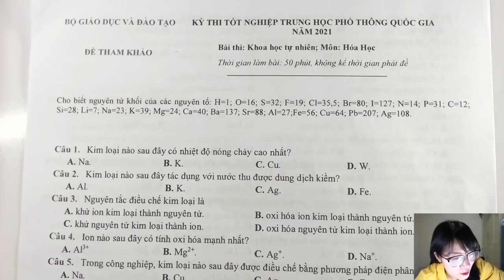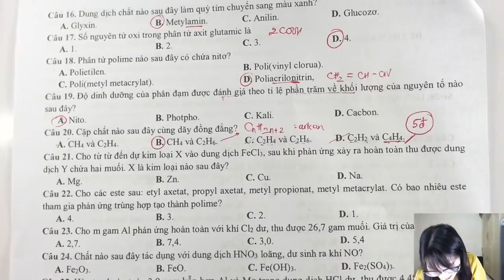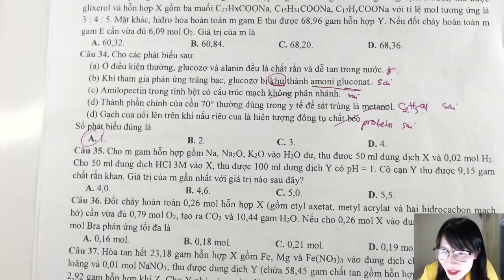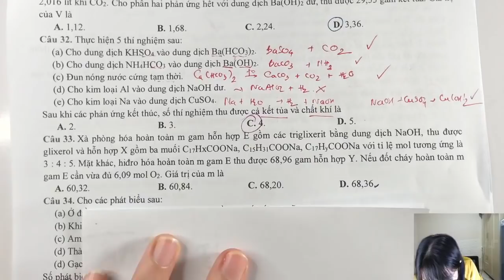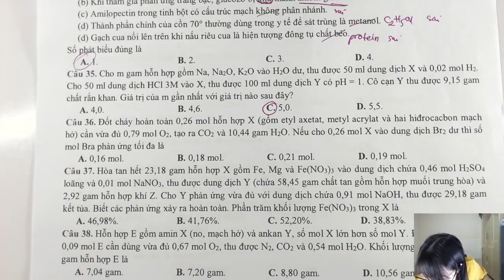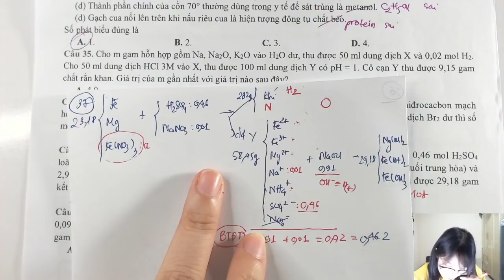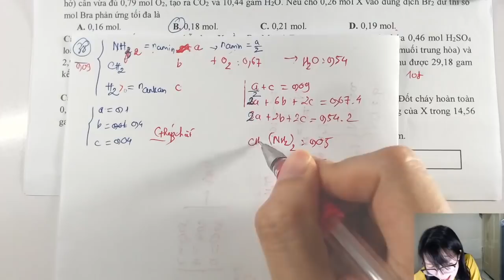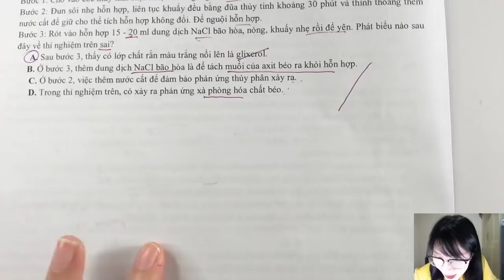GIẢI CHI TIẾT ĐỀ MINH HỌA 2021 CỦA BỘ GD - MÔN HÓA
Theo dõi gruop học tập và fanpage của Cô để cập nhật video bài giảng mới nhất nha
Hiện tại Cô đã mở khóa tổng ôn + luyện đề cho Hs 2K3.
Học phí đang được ưu đãi giảm còn 599k + tặng khóa live Vip và khóa live nâng cao các em nhé!
Đăng kí học inbox cho fb cá nhân của Cô hoặc fanpage của Cô nhé!
Lớp off của Cô ở quận Gò Vấp, TP. Hồ Chí Minh, bạn nào ở SG muốn học lớp off thì inbox cho Cô nha!